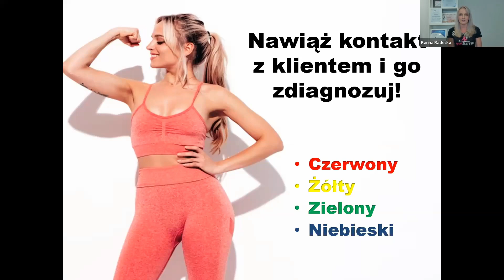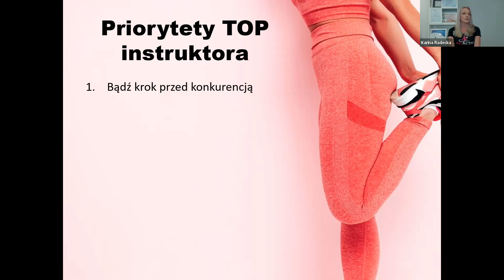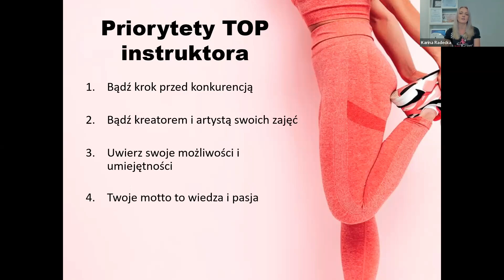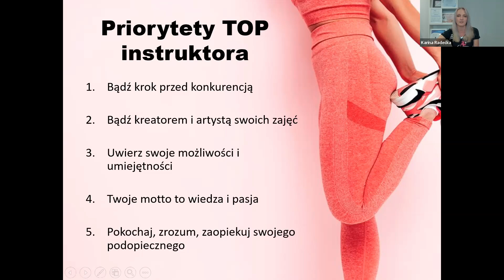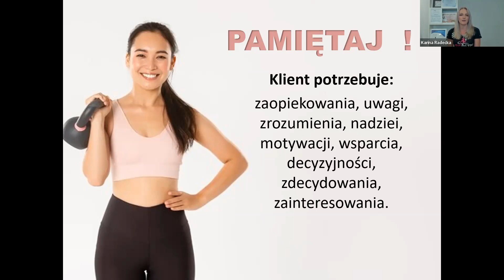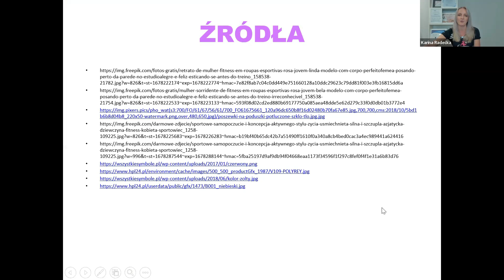„Pusta sala fitness ? Brak inspiracji? Zmień to!”